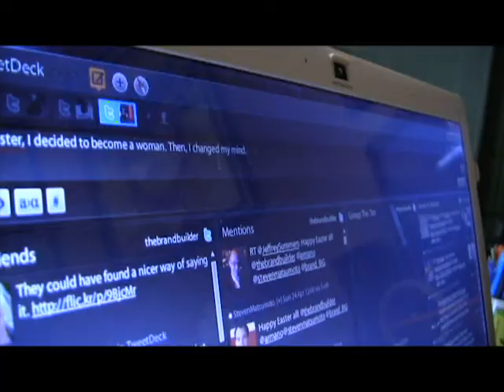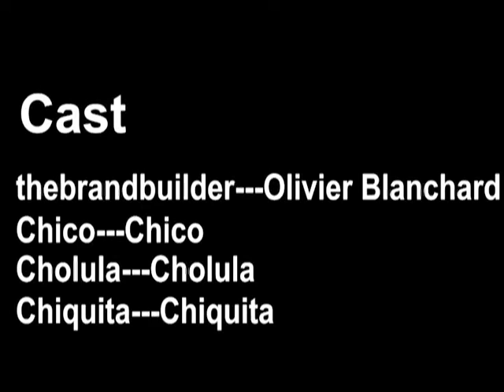The BrandBuilder Secret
Olivier Blanchard reveals one of his most guarded secrets. A BrandBuilder and Bored Senseless collaboration video!